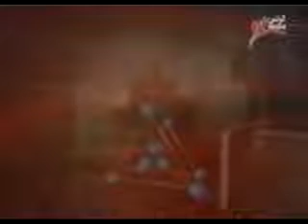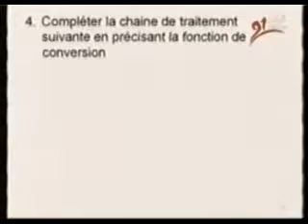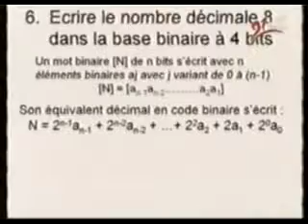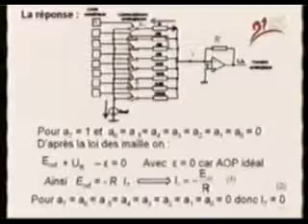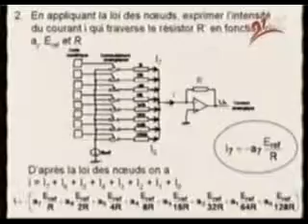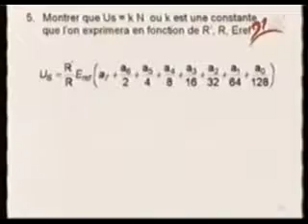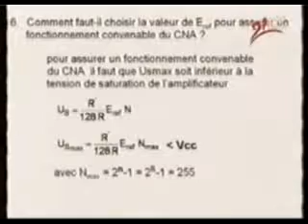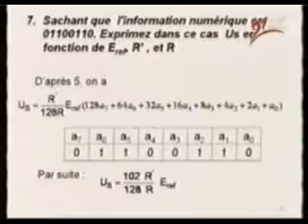conversion de signaux